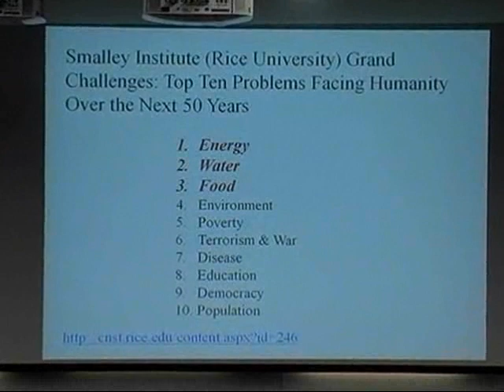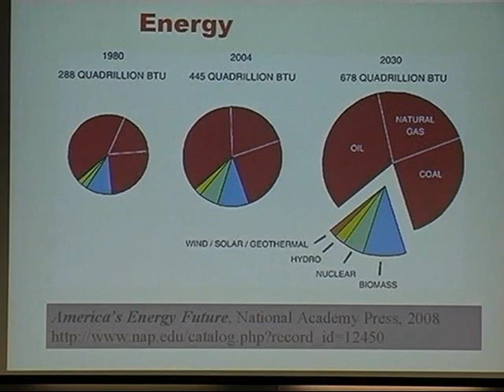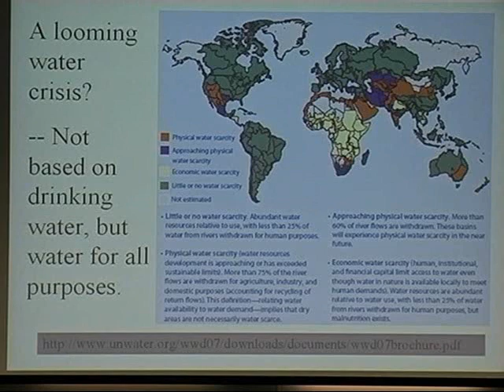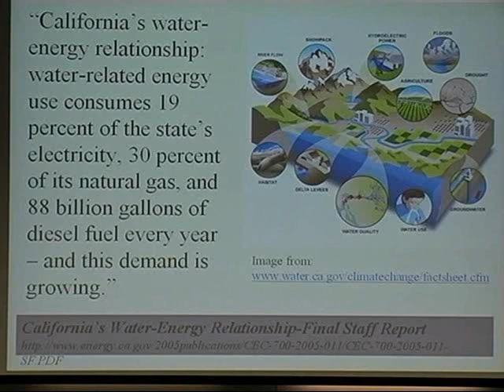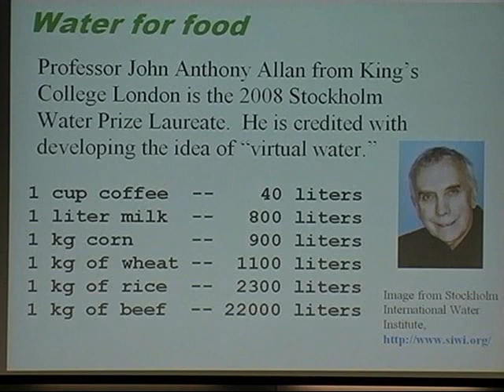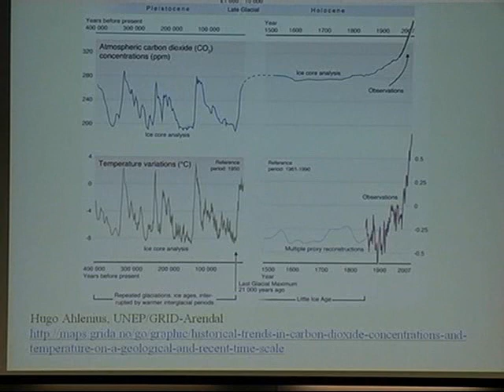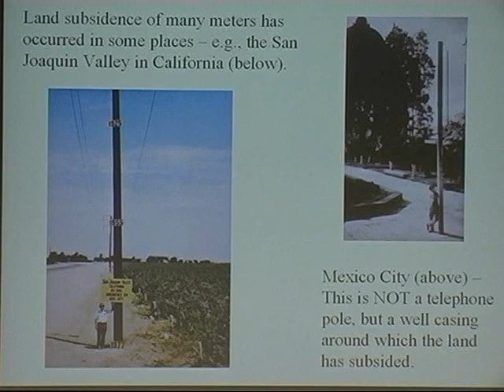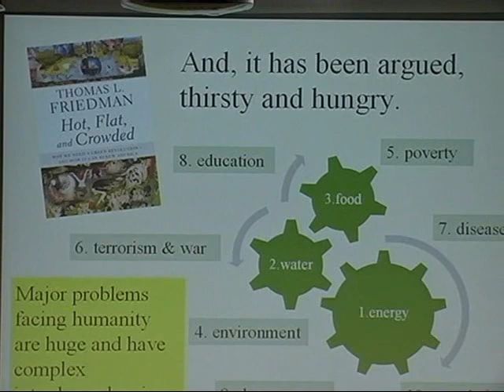Cornpone and the Cold War: Reassessing the Musical Li'l Abner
"Cornpone and the Cold War: Reassessing the Musical Li'l Abner" is a talk by Jim Lovensheimer, Assistant Professor of Music History and Literature, Blair School of Music. This talk was part of Commencement 2009: Senior Day Study Breaks -- learning sessions for our guests, conducted by Vanderbilt faculty members.